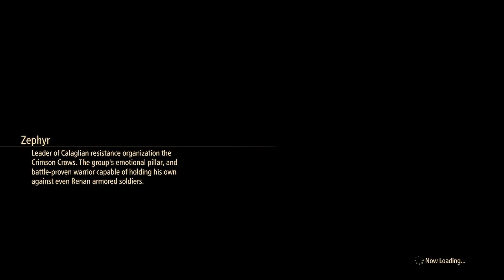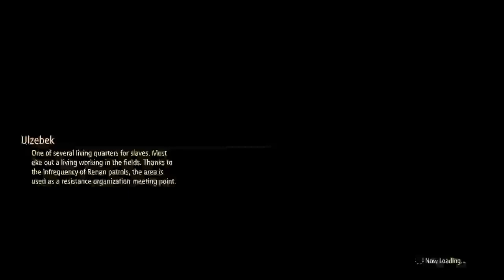Tales of Arise (pt. 2)